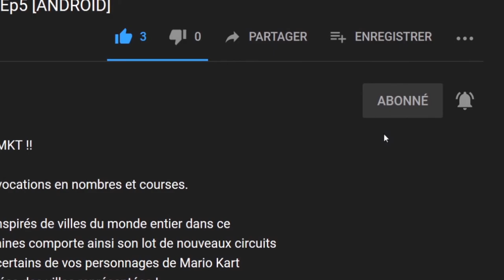👻 Ghost Sweeper , Prêts à chasser quelques monstres maladroits ! Let's play "Découverte" [SWITCH]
Bonjour à tous, on se retrouve aujourd'hui pour un jeu indies sur Switch, pour changer un peu des Gros jeux ,)

📌 Un jeu classique étonnant dans une vision moderne. Jeu inspiré de la "clé de Salomon" avec de nombreux add-on

 Après plusieurs siècles, le sombre seigneur renaît de ses cendres, revient dans son château et maudit les terres tout autour !

Maintenant, de nombreux fantômes et morts-vivants errent librement, hantant chaque endroit, ne donnant au peuple qu'une seule option, s'échapper !

Mais quand les espoirs semblent s'évanouir... en général, les héros apparaissent !  Les "Ghost Sweepers" sont là ! Prêts à chasser quelques monstres maladroits !

Préparez-vous à affronter la plus amusante armée des ténèbres jamais vue ! Des fantômes ronds, des citrouilles riantes, des squelettes grinçants et bien d'autres créatures étranges vous attendent !

Vous explorerez 8 zones différentes, de la forêt des ténèbres à la tanière du Seigneur maléfique en passant par les villages et les cimetières hantés. Chaque zone a plusieurs niveaux et plusieurs niveaux secrets !

Si vous parvenez à trouver tous les secrets, les portes d'une zone cachée vous seront ouvertes en récompense !

De nombreux objets, des graphismes de dessins animés avec de nombreux détails amusants, un game-play qui mélange action et puzzle.

Vous pouvez compter sur votre agilité et votre rapidité ou peut-être planifier une stratégie parfaite et éviter tout risque, c'est à vous de jouer !

Choisissez le "Ghost Sweeper" qui correspond le mieux à votre style, ( ou peut-être plus approprié pour une étape spécifique). Cherchez partout à la recherche de trésors et utilisez ces trésors pour acheter des objets utiles dans la boutique !

Es-tu assez intelligent et habile pour vaincre le seigneur des ténèbres ? (Et peut-être lui voler tout son or !!?? )

Balayeur de fantômes :
◾️8 mondes différents
◾️2 Mondes cachés
◾️8 niveaux pour chaque monde
◾️Niveaux cachés
◾️2 héros différents

🔸 Développeur : 7 Raven Studios

🔸 Éditeur : 7 Raven Studios

🔹 Console : Nintendo Switch
🔹 Date de publication : 19/03/2020
🔹 Classe d'âge : 3
🔹 Manette : Manette Nintendo Switch Pro
🔹 Langues : Anglais
🔹 Taille : 73,00 MB